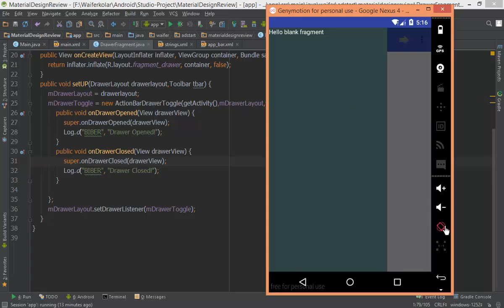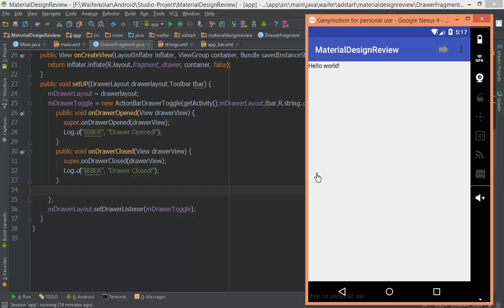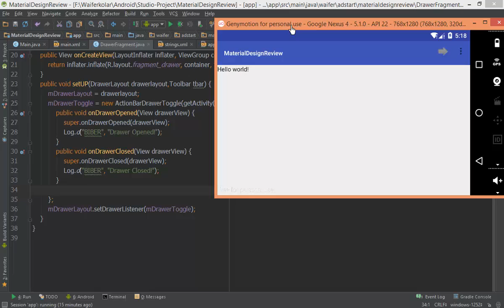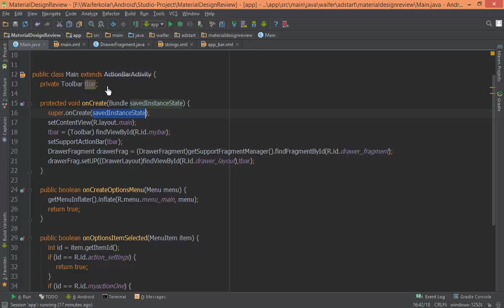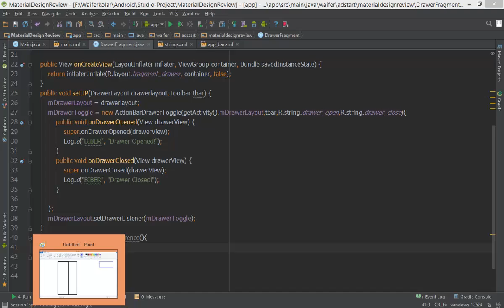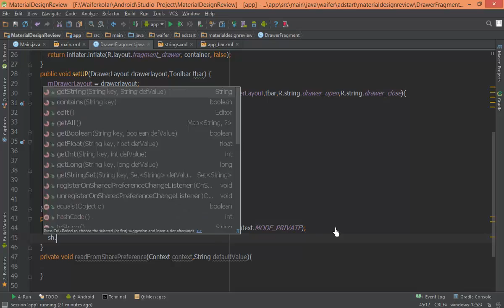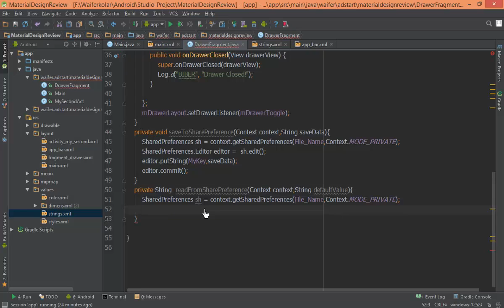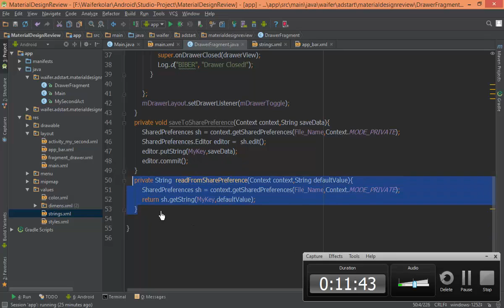204 Material Design 10 NavigationDrawer 3